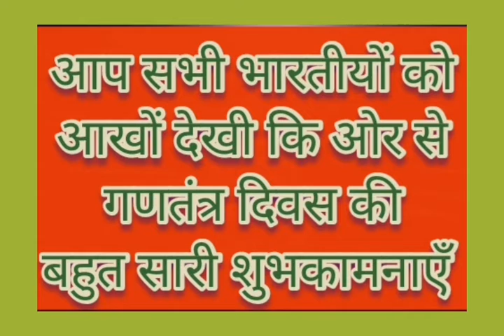26 जनवरी कि ढेर सारी बधाइयां एवं संदेश